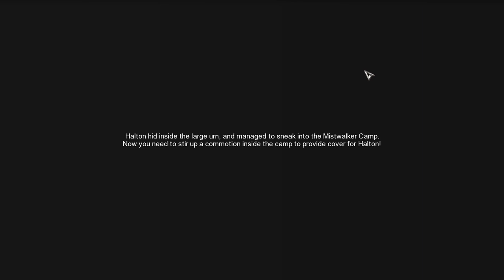lets play Aura Kingdom Online part 7 guess who's back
lets play aura kingdom

i may gottan take down by some unknow force but i wont give up